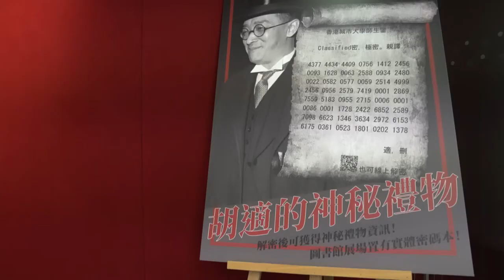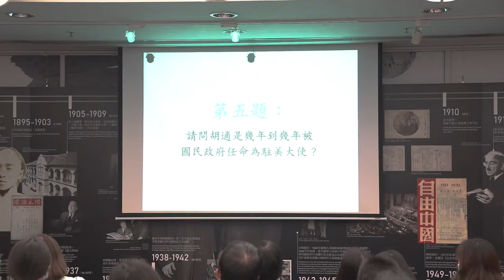A Musical Lecture: Wartime Letters between Hu Shih and his Wife (胡適美國藏書展活動系列: 城大音樂演說)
「胡適夫婦的內心世界：胡適與江冬秀的戰時家書」：林毓凱教授音樂演說
2021年5月25日3:00~4:30PM
"Wartime Letters between Hu Shih and his Wife": A Musical Lecture by Dr. Carlos Yu-Kai Lin
May 25, 2021, 3:00~4:30PM

此演講影片和所有內容僅作非營利教學用途
The content of this video and the lecture is only for educational and research purposes.

【本影片由香港城市大學教育發展及精進教育處提供】
【照片由中央研究院近代史研究所胡適紀念館提供】